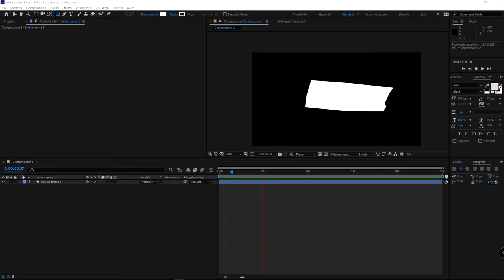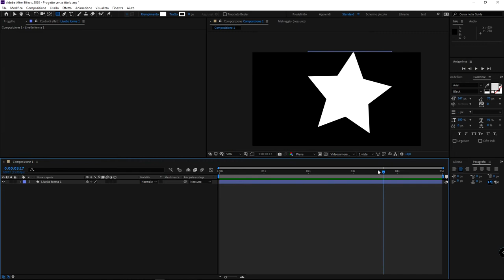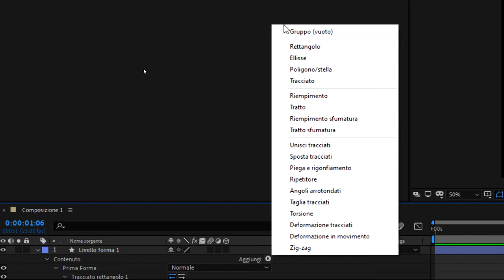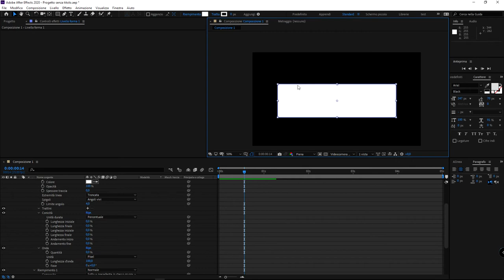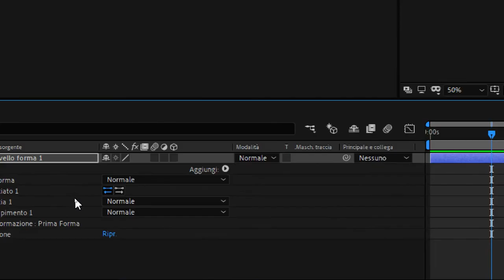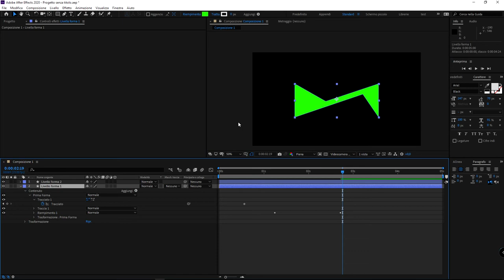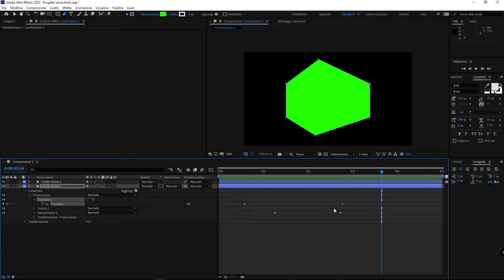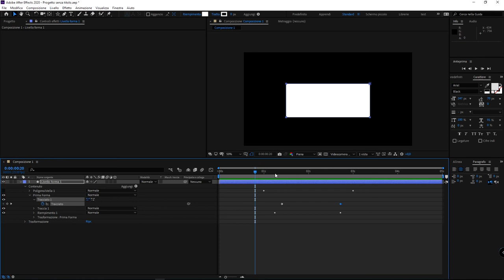#17 - Come animare le forme geometriche in Adobe After Effects (introduzione)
Corso di Adobe After Effects: animando le forme geometriche in After Effects possiamo creare effetti molto interessanti. Questo video tutorial è solo una semplice introduzione per mostrare le possibilità (alcune) offerte dalle forme geometriche.

Il corso introduttivo ad Adobe After Effects è un corso base adatto a chi vuole muovere i primi passi nella motion graphics.